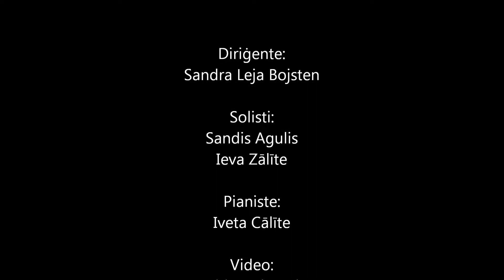Fragments no rokoperas ”Lāčplēsis” - Stokholmas latviešu koris Baltikumdagen 20180526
Fragments no rokoperas ”Lāčplēsis”
(M. Zālīte / Z, Liepiņš)
Stokholmas latviešu koris
Baltikumdagen Skansen 20180526

Diriġente:
Sandra Leja Bojsten

Solisti:
Sandis Agulis
Ieva Zālīte

Pianiste:
Iveta Cālīte

Raitis Freimanis

MMXVIII